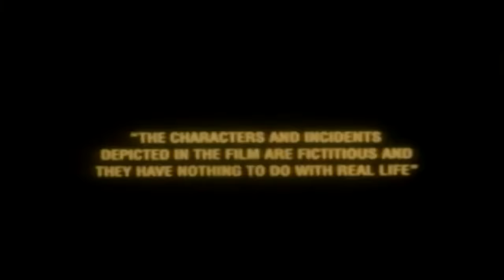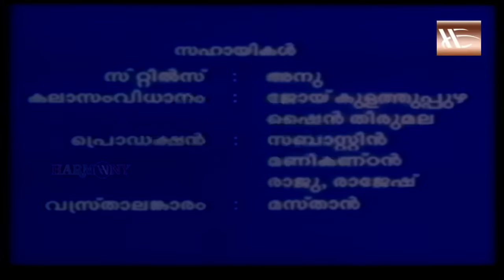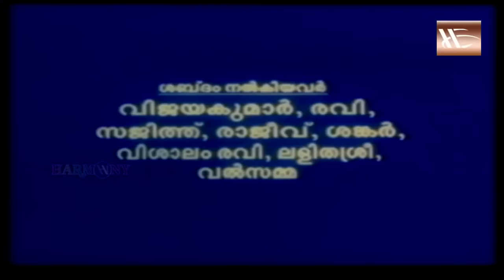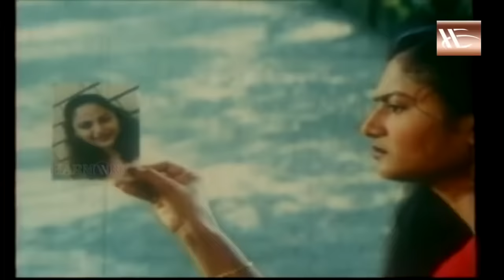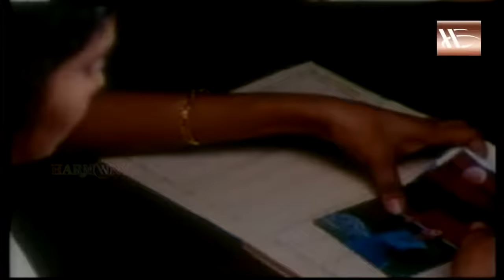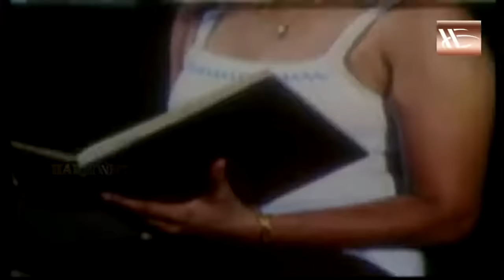Nimishangal | Malayalam Full Movie | Shakeela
Nimishangal is a 1986 Indian Malayalam-language film, directed by Radhakrishnan (RK). The film stars Mohanlal, Jagathy Sreekumar, Captain Raju, and Shankar. The film has a musical score by MB Sreenivasan.

Directed by: Radhakrishnan (RK)
Written by: P. K. Abraham
Screenplay by: P. K. Abraham
Starring: Mohanlal, Shankar, Jagathy Sreekumar, Captain Raju
Edited by: G. Venkittaraman

|| ANTI-PIRACY WARNING ||